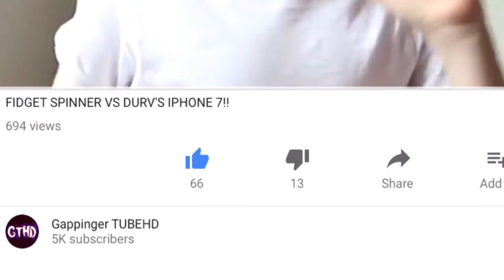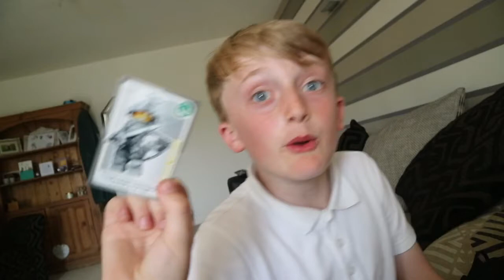My School Gave Me £160...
OMG MY SCHOOL ACTUALLY GAVE ME THIS!!